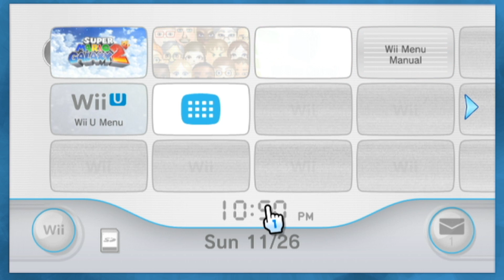Super Mario Galaxy 2 - The 2017 Reboot - Part 23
Hey guys! Glad to be back at this game! After playing Odyssey I've been pretty pumped to get through this LP while I've still got that Mario bug, so let's go!

See, give me enough time and the LP always comes back. :)

I've got a discord now! If you hang out there, be sure to join my server! It's still pretty small right now, but it's an extremely great way to reach me or just hang out

I now stream FFXIV with my raid static on Tuesday and Friday nights. You can check my past streams and catch live streams over

Outro theme is "Super Awesome Track 4000" by Coajinx!